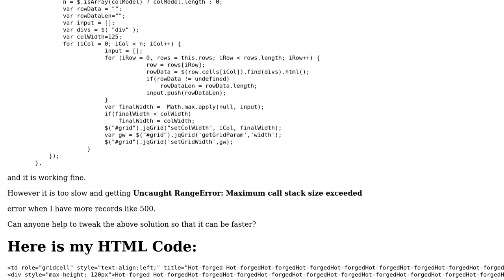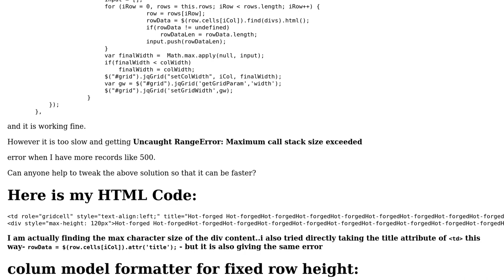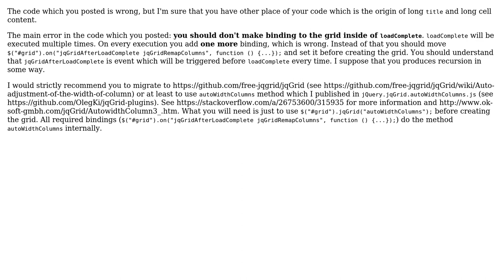Jqgrid - Uncaught RangeError: Maximum call stack size exceeded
With thanks & praise to God, and with thanks to the many people who have made this project possible! You are responsible for your own actions.